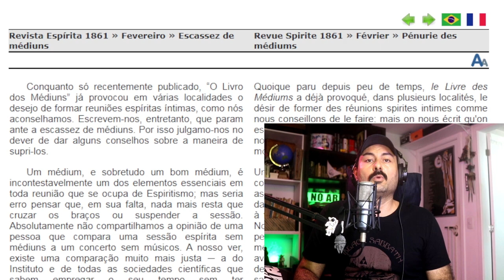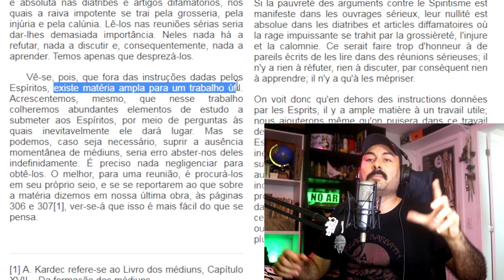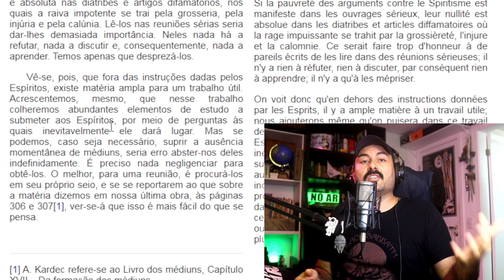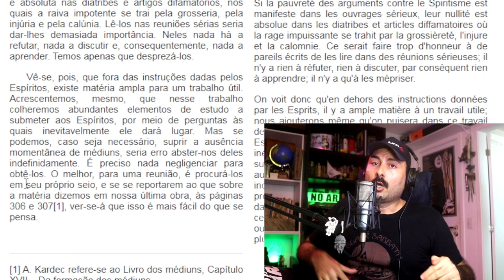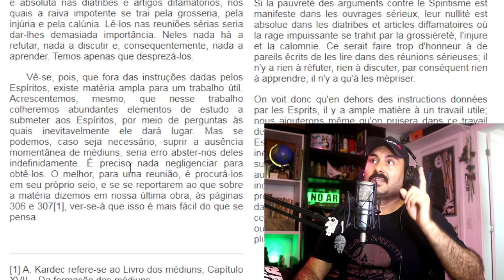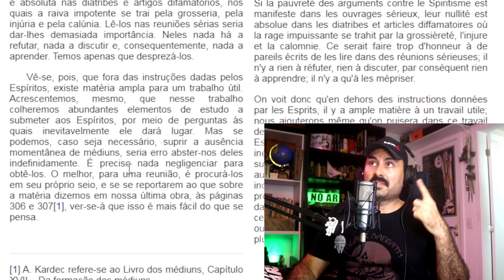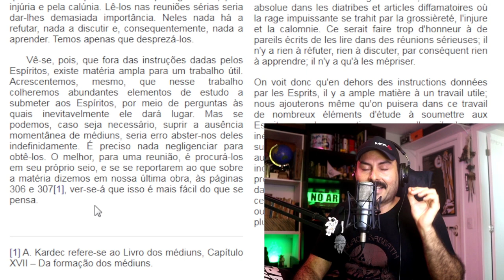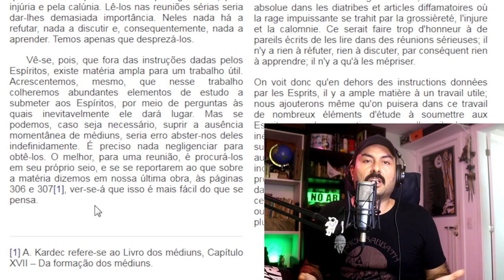Espiritismo com os Espíritos | Kardec ignorado de Bezerra de Menezes até Divaldo Franco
É possível estudar o Espiritismo sem a contribuição dos Espíritos? O estudo espírita sem os Espíritos é completo? Quais as opções de estudo que Kardec recomenda na falta de médiuns? Kardec recomenda desistir do desenvolvimento da mediunidade e estudar o Espiritismo apenas sem os Espíritos? Qual a visão de Kardec em relação aos estudos espíritas através dos grupos familiares? O desenvolvimento da mediunidade previsto em O Livro dos Médiuns visa apenas a prática dos grupos espíritas propriamente ditos? Nesse vídeo voce encontra essas e outras reflexões.

Revista Espírita 1861 » Fevereiro » Escassez de médiuns

"Vê-se, pois, que fora das instruções dadas pelos Espíritos, existe matéria ampla para um trabalho útil. Acrescentemos, mesmo, que nesse trabalho colheremos abundantes elementos de estudo a submeter aos Espíritos, por meio de perguntas às quais inevitavelmente ele dará lugar. Mas se podemos, caso seja necessário, suprir a ausência momentânea de médiuns, seria erro abster-nos deles indefinidamente. É preciso nada negligenciar para obtê-los. O melhor, para uma reunião, é procurá-los em seu próprio seio, e se se reportarem ao que sobre a matéria dizemos em nossa última obra, às páginas 306 e 307[1], ver-se-á que isso é mais fácil do que se pensa."